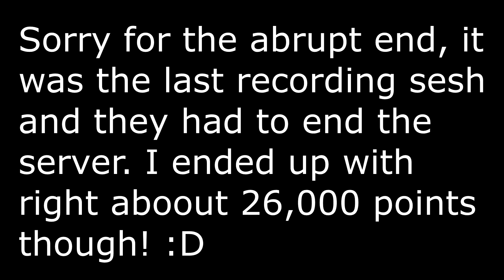NEW STAR WARS BATTLEFRONT 2 GAMEPLAY - EPIC 26K POINT GAME -EPIC Heavy, DARTH MAUL, Officer Gameplay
Welcome to NEW STAR WARS BATTLEFRONT 2 GAMEPLAY where we have an EPIC, HIGH-SCORING 26K POINT GAME showing off THE HEAVY CLASS, OFFICER CLASS, AND DARTH MAUL HERO!!! :O ☆ Buy Games for Cheap

What is Star Wars Battlefront 2?

Embark on an endless Star Wars™ action experience from the best-selling Star Wars HD video game franchise of all time. Experience rich multiplayer battlegrounds across all 3 eras - prequel, classic and new trilogy - or rise as a new hero and discover an emotionally gripping single-player story spanning thirty years.

customize and upgrade your heroes, starfighters or troopers - each with unique abilities to exploit in battle. Ride tauntauns or take control of tanks and speeders. Use the Force to prove your worth against iconic characters like Kylo Ren, Darth Maul or Han Solo, as you play a part in a gaming experience inspired by forty years of timeless Star Wars films.

Key Features:

A new hero, a story untold. Jump into the boots of an elite special forces soldier in a powerful new Star Wars campaign that bridges events between the films Star Wars™: Return of the Jedi™ and Star Wars™: The Force Awakens™.

The ultimate Star Wars™ battleground. Experience a multiplayer universe unmatched in variety and breadth. Up to forty players fight as iconic heroes and authentic-to-era troopers, and in a massive array of vehicles as battle rages through the galaxy.

Galactic-scale space combat. Star Wars™ Battlefront™ II features a space combat system designed from the ground up with distinct handling, weapons and customisation options. You can pilot legendary starfighters in high-stakes dogfights with up to twenty-four players and forty AI ships.

Better together. Earn rewards, customize your troopers and heroes and bring the upgrades you earn to the online multiplayer battleground.

A reason to play every day. Each season brings fresh, new downloadable content, available to all players***. With exciting new locations, characters and quests, you can take part in a connected universe and be rewarded as an active member of the Star Wars: Battlefront II community.

Master your hero. Create your own unique hero with customisable character progression. Equip ability modifiers to adapt and modify your character's core powers to add lethal effects, helpful status boosts or tactical assistance to counter any opponent on the battlefront.

Star Wars™ Battlefront™ II: The Last Jedi™ Heroes Features:

Exclusive* themed looks. Make sure your Kylo and Rey really stand out against the chaos of the battleground with exclusive looks from the upcoming Star Wars: The Last Jedi.

Epic tier Star Cards. Get instant access to epic tier Star Cards, upgrading and strengthening your characters’ abilities, and granting you additional power to change the course of battle. As Rey, use your epic Star Cards to increase your radius of vision, revealing enemies’ hidden positions through walls with Far Sight, then impair their movement for a greater duration using Deep Mind. As Kylo Ren, use your Solid Freeze epic Star Card to increase the time you freeze your opponents in fear, then pull them towards you over even greater distances with Power Reach.

Ship epic ability modifiers. Get an edge over the Resistance with an upgrade to a new First Order ship. And upgrade the Millennium Falcon with a themed look and sounds inspired by Star Wars: The Last Jedi, plus an Enhanced Auxillary Power epic Star Card!